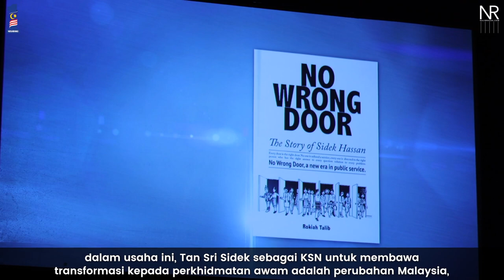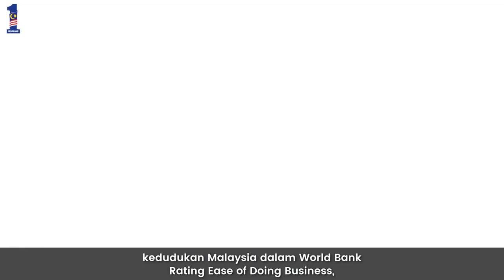Najib Razak : Majlis Pelancaran Buku 'No Wrong Door' The Story of Sidek Hassan